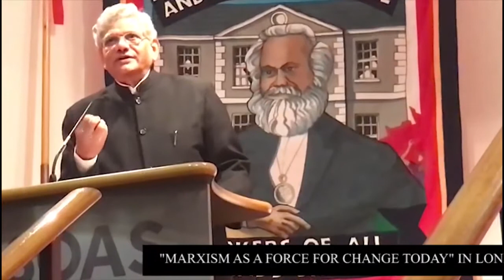MARXISM AS A FORCE FOR CHANGE TODAY - Sitaram Yechury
On the occasion of Marx 200 International conference Comrade Sitaram Yechury spokes on "MARXISM AS A FORCE FOR CHANGE TODAY" IN LONDON on 2018 May 5.